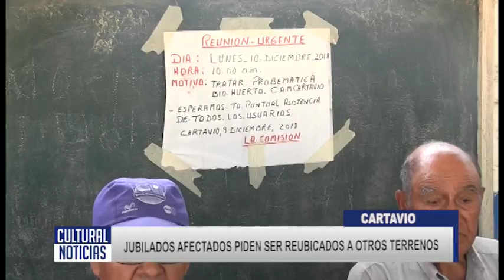CARTAVIO Jubilados afectados con terreno de biohuerto piden ser reubicados